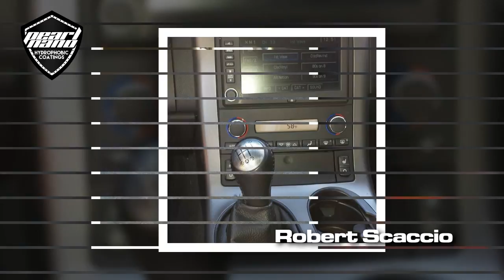Pearl Nano Certified Installer : Robert Scaccio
Pearl Nano & Robert Scaccio
Pearl Nano Coatings - Super Hydrophobic Nano Coatings For Auto Detailers. Amazing Detailing & Coating Performed by Robert Scaccio.